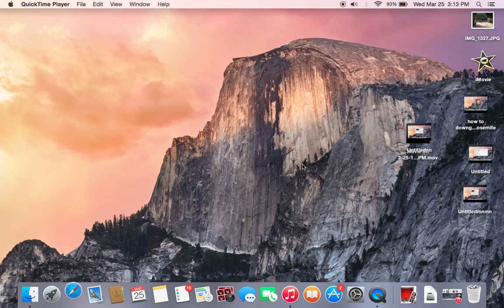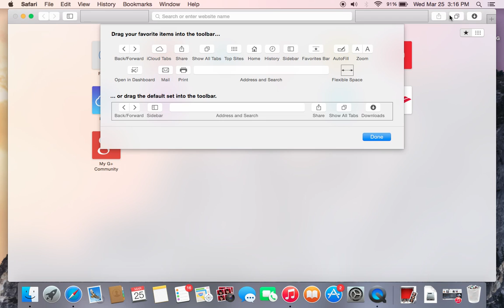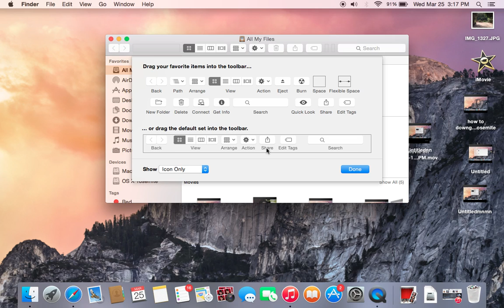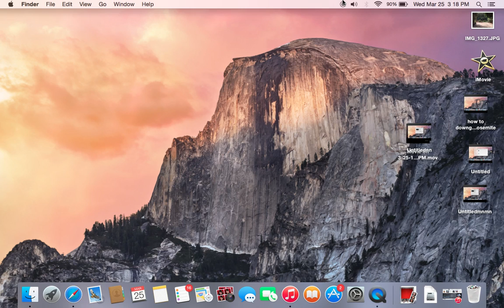How to customize your Safari toolbar in Mac OS X Yosemite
In this tutorial I show how to customize/organize your Safari & Finder toolbars in OS X Yosemite. This tutorial will work in OS X Lion, Mountain Lion, & Mavericks as well.